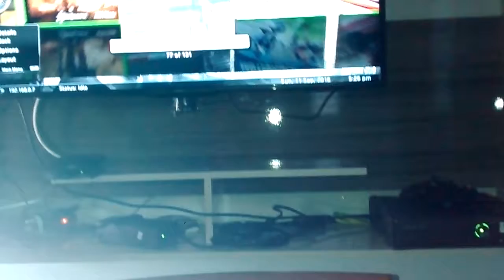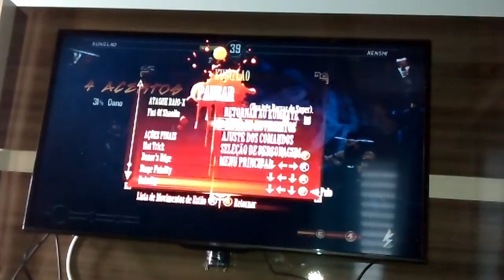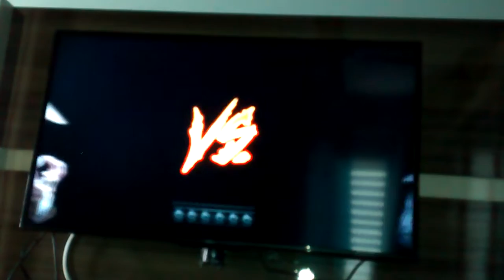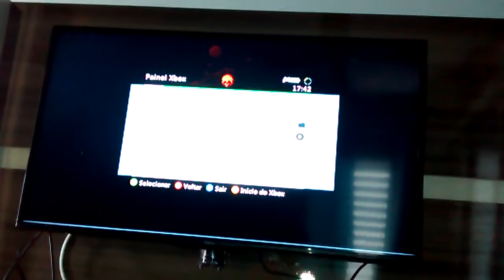Mortal Kombat 9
Galera deixem seu like para divulgar os vídeos se inscrevam para o canal crescer ativem o sininho para receber notificações de novos vídeos compartilhem esse esse vídeo com seus amigos que vai ajudar no desenvolvimento do canal!!!